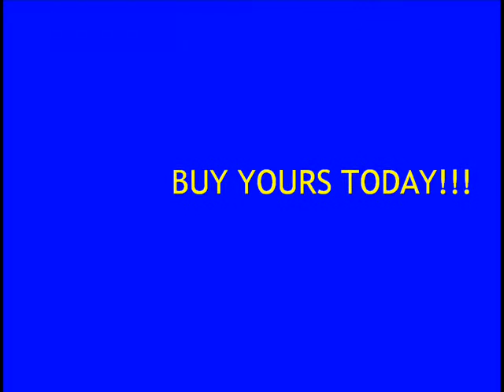Safety Pants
god this is fuckin embarrasing